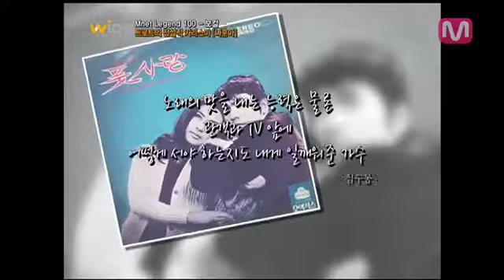Mnet Legend 100-보컬_Legend 나훈아551